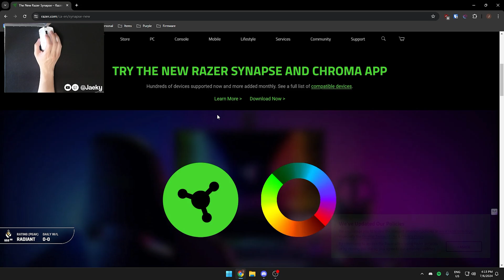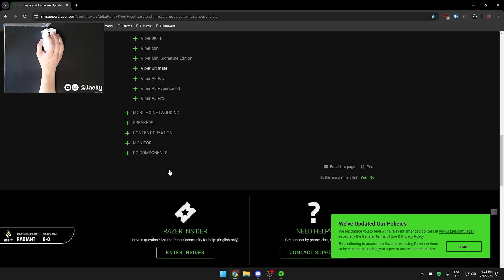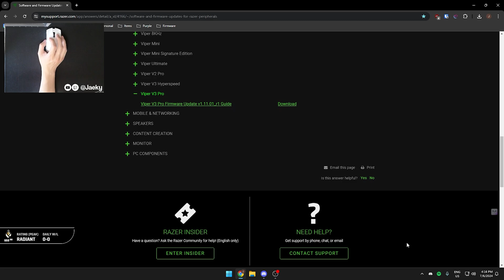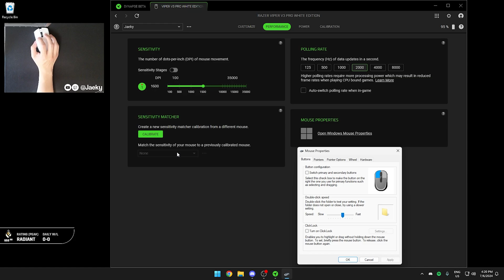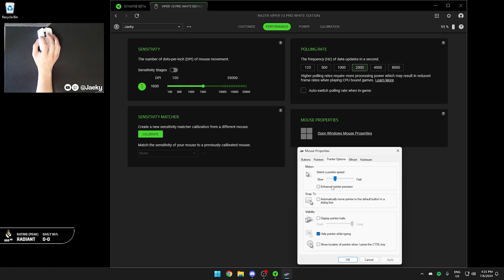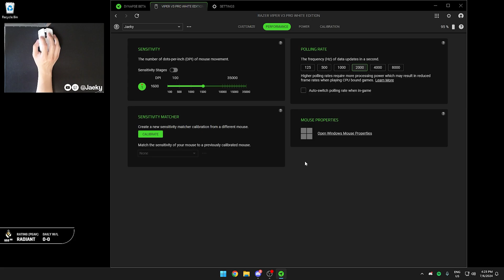Razer Viper V3 Pro BEST SETTINGS